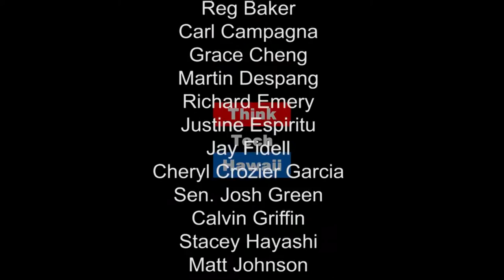Views from a Law Student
What's it like to be a student at the the University of Hawaii at Manoa William S. Richardson School of Law? UH Manoa law student Rachel James appears on Movers Shakers Reformers with Carl Campagna to share her perspective.